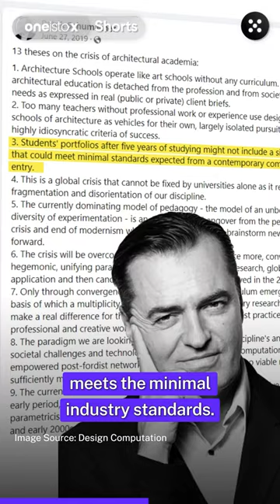Is only a B. Arch degree enough for you to have a successful career?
Elevate your skills with Novatr's BIM Professional Course. 🚀 Dive into the world of Building Information Modeling, master Revit, and harness 7+ industry-leading software. To sculpt your architectural future, Click now

Oneistox mentor, Andre Malheiro tells us the importance of BIM for new companies.

Check out our BIM Professional Course for architects and civil engineers

For industry insights and college help, check out our free resources